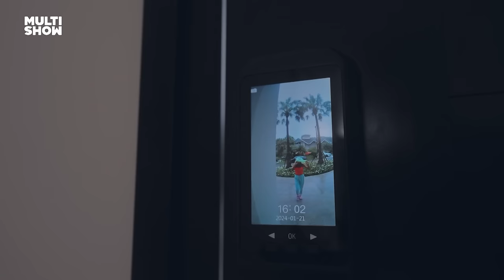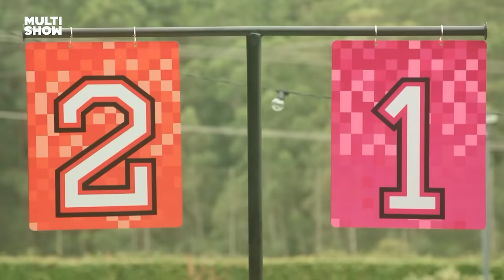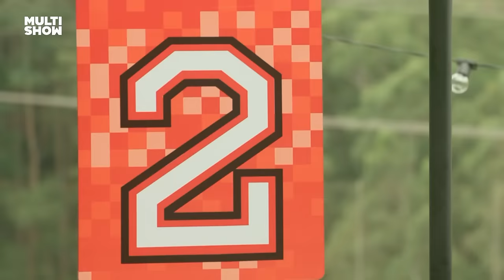Carlinhos Maia e os MELHORES MOMENTOS e DOIDEIRAS na Mansão! 😂 | Stories da Mansão | Multishow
CARLINHOS MAIA convocou a turma toda pra sua nova mansão e aprontou VÁRIAS SURPRESAS pros seus convidados. 😂 Essa reunião rendeu confusão, tretas e muita gritaria. Solta o play nos Melhores Momentos do StoriesDaMansão! ▶️